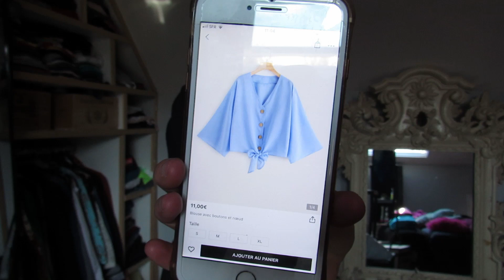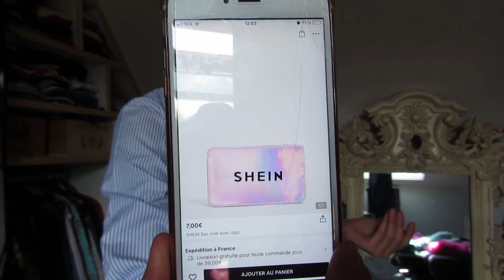Je teste SHEIN 👗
Salut Ma Pompom,
j'espère que tu vas bien ?! Aujourd'hui je teste avec toi SHEIN et franchement j’aime bien.

Suis moi :
-Snap : Fiionna-bou